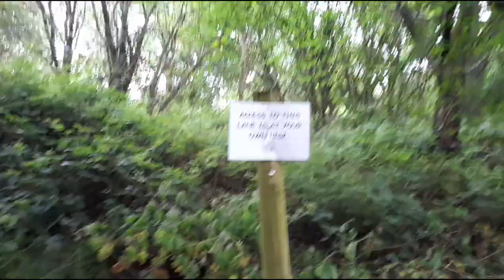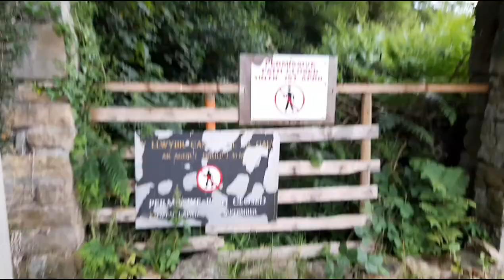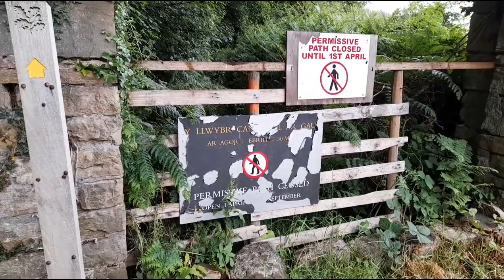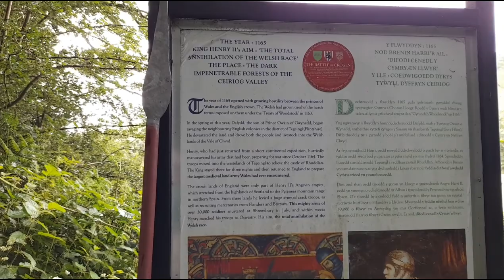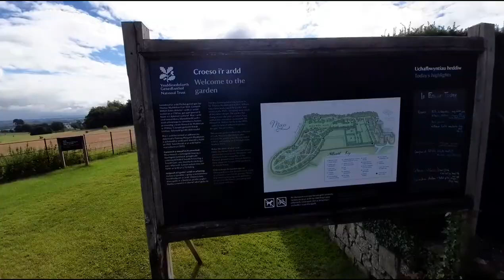Day 12 Offa's Dyke - Carreg-y-big to Llangollen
The Offa's Dyke Path is a 177 mile long-distance footpath broadly following the Wales–England border and celebrated it's 50th anniversary in June 2021 when I did this walk.

It is named after, and often follows, the spectacular Dyke King Offa ordered to be constructed in the 8th century, probably to divide his Kingdom of Mercia from rival kingdoms in what is now Wales.